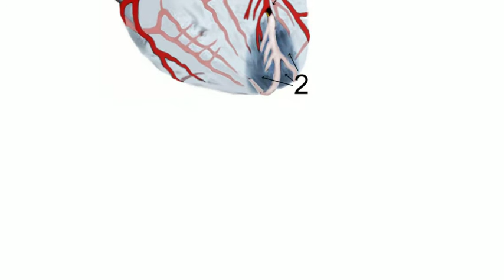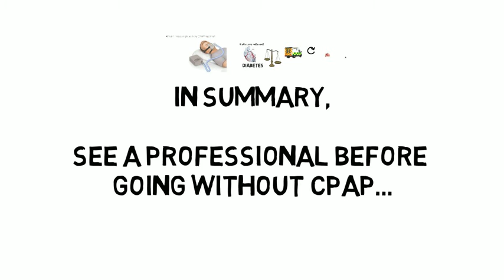Sleep Apnea - What if I Miss a Night With My CPAP Machine?